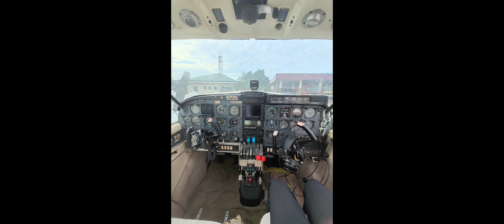Travel with me to Mindoro